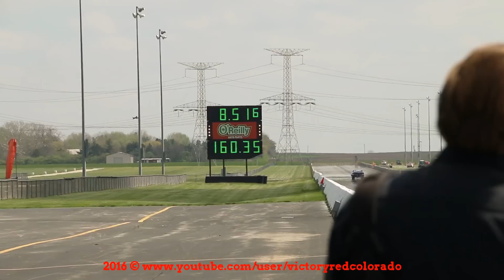8 SEC 18 YEARS OLD! TAYLOR HANUS SETS HER PERSONAL BEST! RT66 TEST N TUNE '16!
Taylor Hanus now 18, who took the internet by storm at the ripe old age of 16 piloting her Papa Jack's' 69 496ci Camaro running in the low 9's sets her personal best of 8.51@160.35! New for '16 is a 555ci with a 1300cfm holley carb in Papa Jack's Camaro in which Taylor made her first two passes of the new season! Look for this high school senior to again make her mark in the Super Pro Class in 2016! RT66 Test N Tune 4-23-16